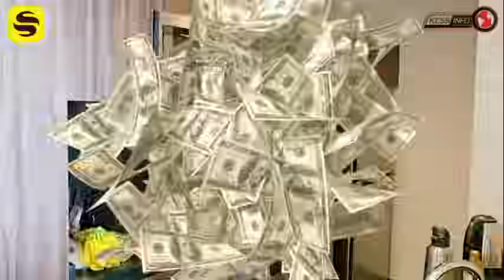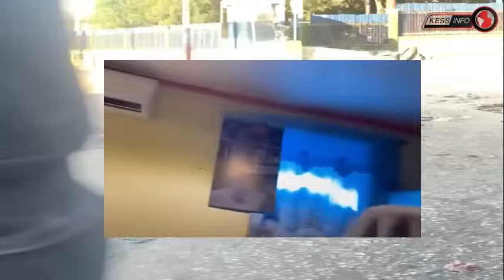Dominiken soti pou kraze kanal la..bagay la red, pep la fe bwa kale..aksyon lanmo 100jou kap chokew